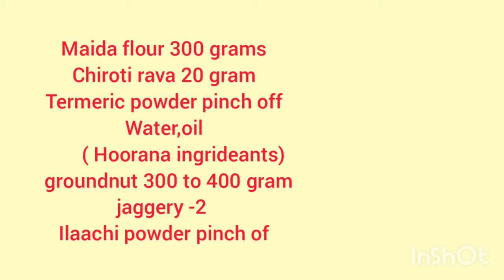ಕಡಲೆ ಬೇಳೆ ಒಬ್ಬಟ್ಟು ಸುಲಭವಾಗಿ ನೋಡಿ ಕಲಿಯಿರಿ|ಮಾಡಲು ಸುಲಭ ಮತ್ತು ಸ್ವಾದಿಷ್ಟ|how to make ground nut obbattu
Ingridiants